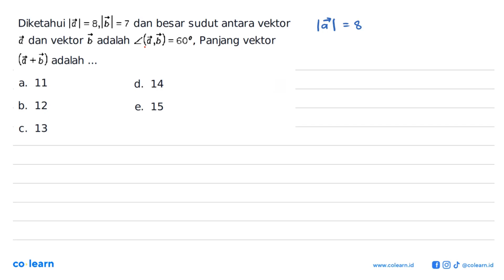Diketahui |a|=8,|b|=7 dan besar sudut antara vektor a dan vektor b adalah sudut(a, b)=60 ,...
Diketahui  |a|=8,|b|=7  dan besar sudut antara vektor  a  dan vektor  b  adalah  sudut(a, b)=60 , Panjang vektor  (a+b)  adalah ...

Topik atau Materi: Perkalian Silang dan Titik Dua Vektor (Cross and Dot Product) - Skalar dan Vektor serta Operasi Aljabar Vektor - ALJABAR - Matematika Kelas 10 SMA -

00:00 : Bedah Soal
01:00 : Konsep, rumus dan pengertian Perkalian Silang dan Titik Dua Vektor (Cross and Dot Product)
01:18 : Langkah penyelesaian soal
00:36 : Jawaban akhir
01:06 : Penutup